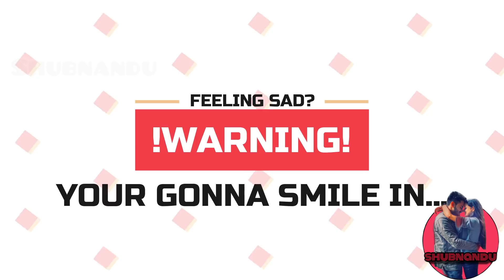Long Distance Birthday Surprise Celebration | Teaser | Nandu Bday Vlog | Gf got emotional @2:00pm*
Be Ready For Nandini birthday Vlog ! It’s just a teaser , full video will be uploaded tomorrow @2:00 am !